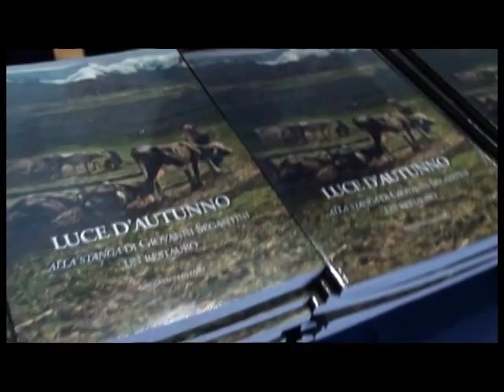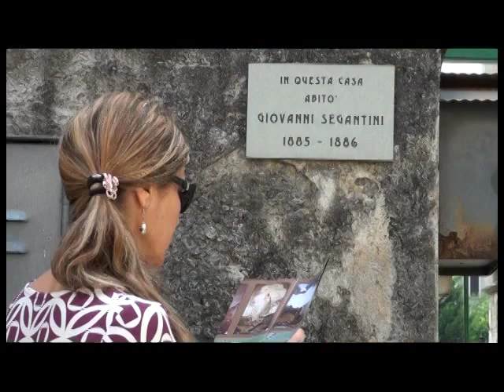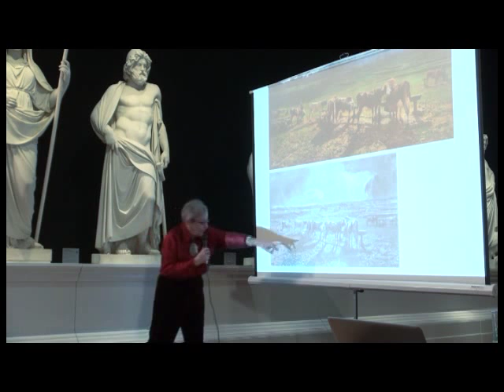Annie Paule Quinsac ci illustra alcuni dettagli di "alla stanga" di Giovanni Segantini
Durante la presentazione del restauro del Segantini alla Galleria nazionale d'arte moderna si è svolta una bella conferenza di Annie Paule Quinsac che ha illustrato l'importanza della tela nel panorama artistico dell'epoca.